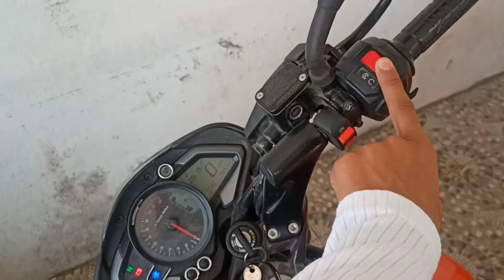Aaj ye gadi bhi chala li 😊.........With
Hiee guys

And hit 🎯 like also

TNX u so much for watching 🙂

byee. 👋.